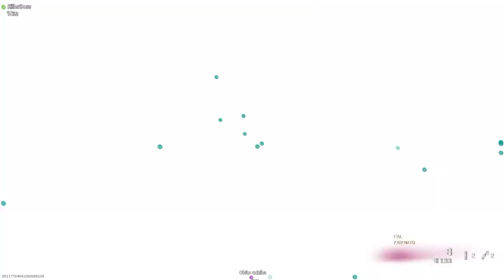Hacker en warzone